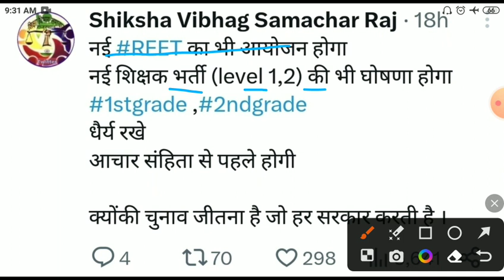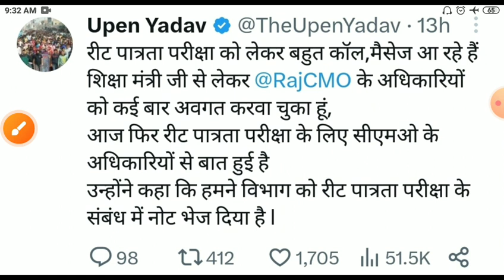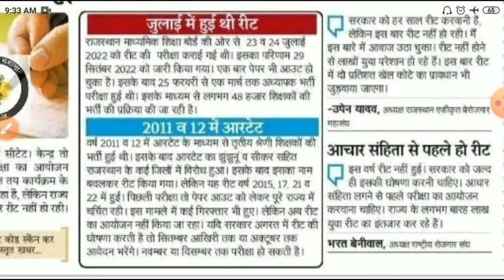Reet New vacancy 2023/Reet notification2023/reet latest news/reet leval1 new vacancy/reet new bharti